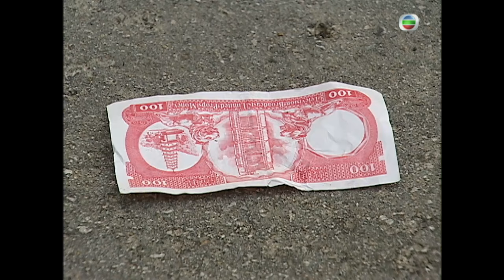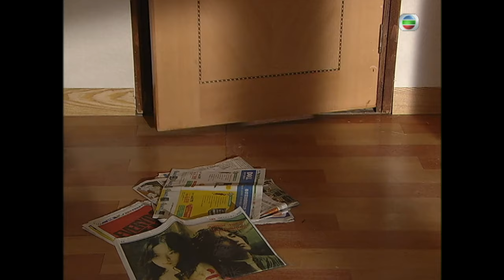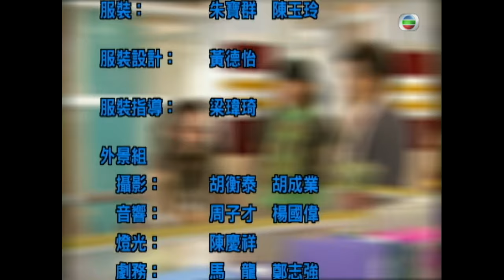[Eng Sub] | TVB Action Drama | The Ultimate Crime Fighter 通天幹探 18/37 | Moses Chan Yuen Biao | 2006